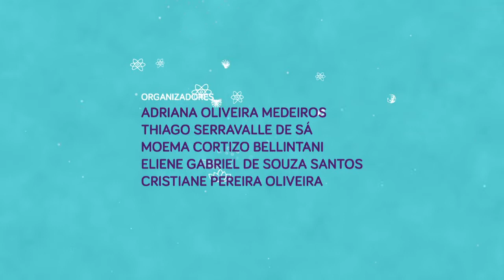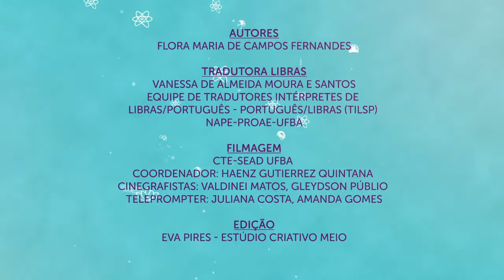Dá choque? (Peixes elétricos)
Autora: Flora Maria de Campos Fernandes (in memoriam)

Tradutora de Libras: Vanessa de Almeida Moura e Santos

Filmagem: CTE-SEAD UFBA Coordenador: Haenz Gutierrez Quintana Cinegrafistas: Valdinei Matos, Gleydson Públio Teleprompter: Juliana Costa, Amanda Gomes

Edição: Eva Pires - Estúdio Criativo Meio

Realização: Edufba, Instituto de Biologia, Escola Municipal Nova Sussuarana

Patrocínio: Programa de Pós-Graduação em Ecologia: Teoria, Aplicação e Valores

Apoio: Programa de Pós-Graduação em Biodiversidade e Evolução, Programa de Pós-Graduação em Microbiologia, Mestrado Profissional em Ecologia Aplicada à Gestão Ambiental, Estúdio Criativo Meio, E aí IBio